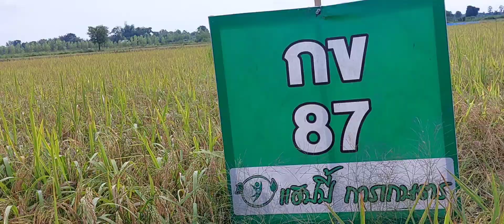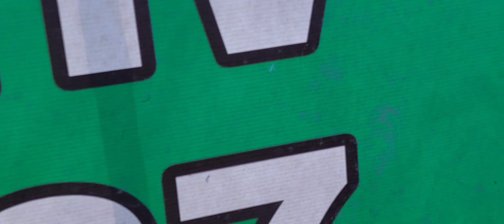1.3 ตัน/ไร่ กข 87